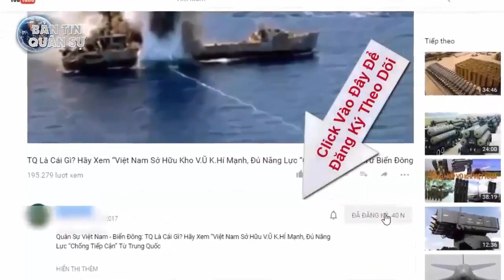ất cả ‘quái điểu’ CH-4 Trung Quốc bán cho Iraq đều đã nằm đất? | Tin Quân Sự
Theo báo cáo của Văn phòng Tổng thanh tra Bộ Quốc phòng Mỹ hôm 4/5, tất cả những chiếc máy bay chiến đấu không người lái (UCAV) CH-4 Iraq mua của Trung Quốc đều buộc phải nằm đất do không còn khả năng hoạt động.